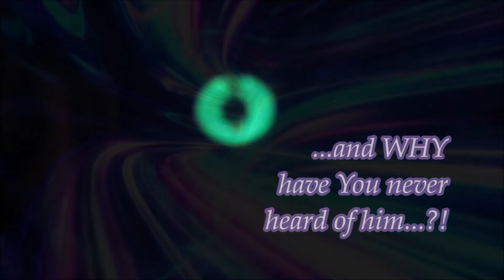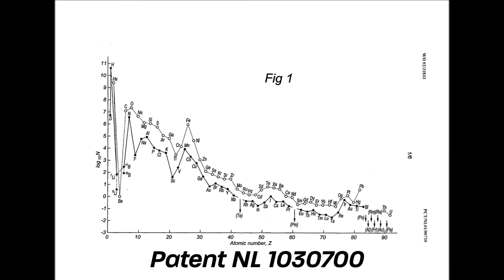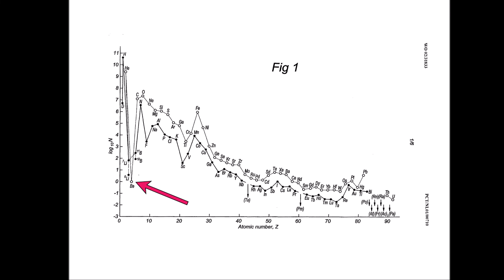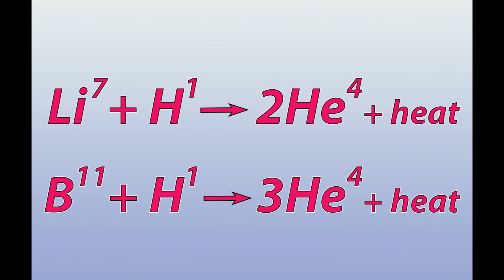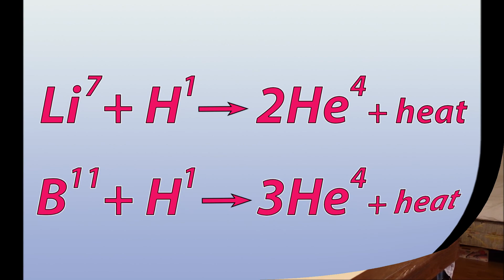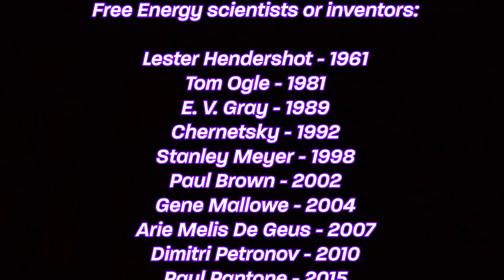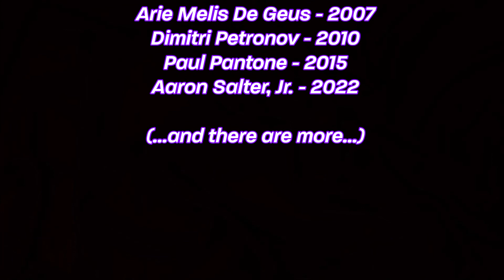Arie Melis De Geus – a 21st Century Wizard? (Video 26)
This outstanding Dutch scientist demonstrated he could transmute chemical elements into other elements and release usable energy while doing so. Watch this video to learn more about his accomplishments … and why you have never heard about him!

Links:
Arie Melis De Geus on Rex Research: